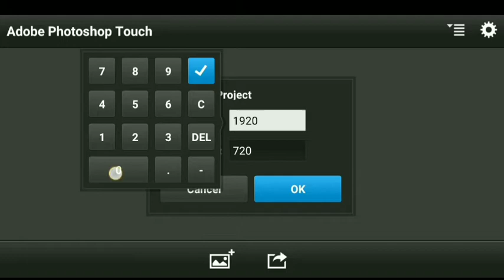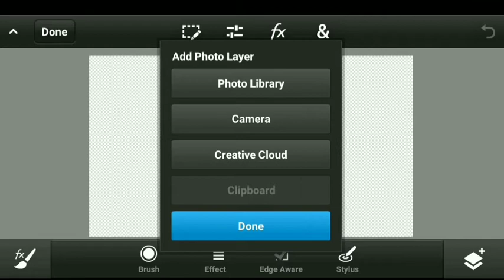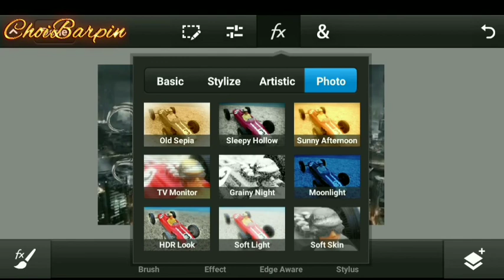GOLD TEXT 2020 USING PS TOUCH .. MOBILE PHONE EDITING TUTORIAL ( TAGALOG )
TEXT CHROME TUTORIAL

GLASS TEXT

GOLD TEXT

FIRE FONT

MANIPULATION TUTORIAL

METAL FONT

 FANTASY EDITING

HOW TO MAKE PLASTIC FONT

PS TOUCH EXPLAIN

PS TOUCH TRICK

GFX  PACK

LAVA FON

 BLAZING FONT

NEON TEXT ON ANDROID

PS TOUCH 3D FONT